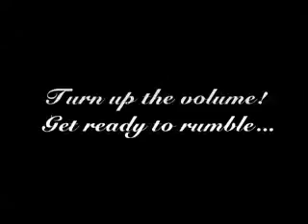Drag Racing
Esse vídeo é indicado para pessoas com altas doses de metanol no sangue.
This video is indicated for people with high doses of methanol in the blood.